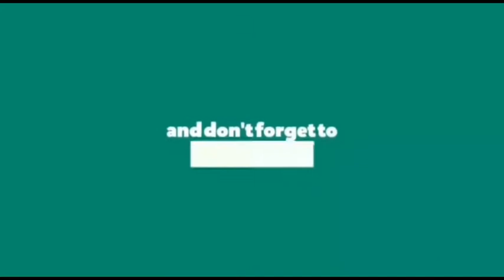ఆరోగ్యకరంగా పిండివడియాలునాలాగే మీరు తయారుచేసి మివాళ్ళందరికి పెట్టండి|pindivadiyalu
పిల్లలకి పెద్దలకి నచ్చే వడియాలు ఈ వీడియోని చూసి చేసి తిని అందరూ ఆనందిస్తారు